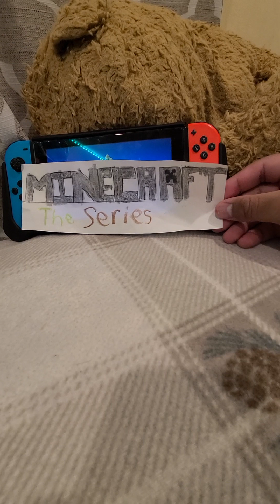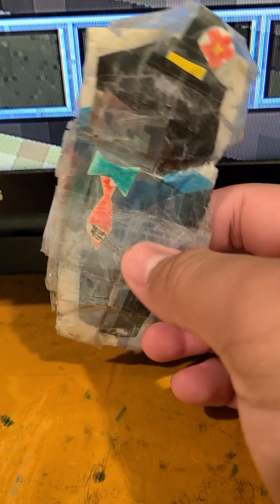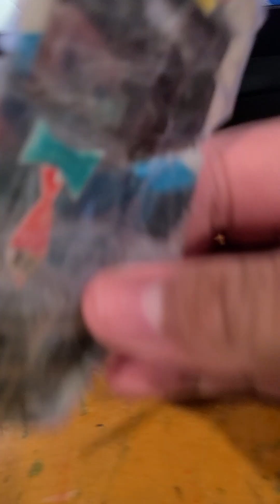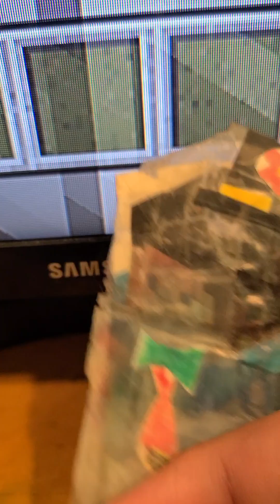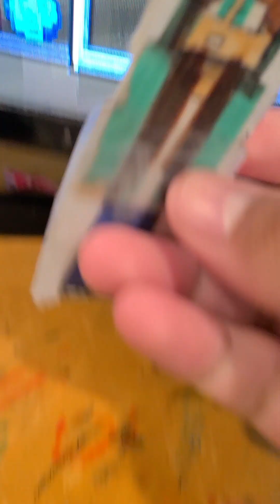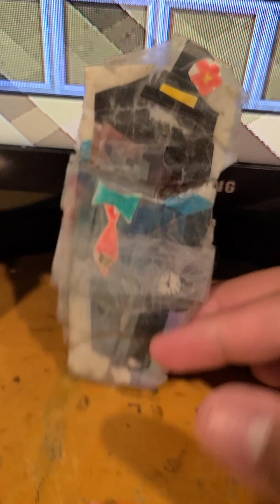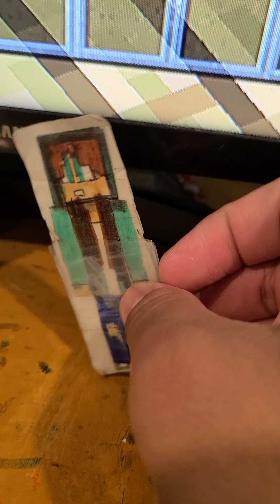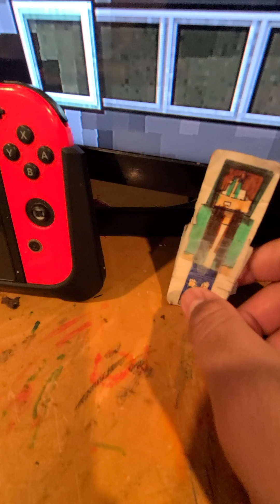Minecraft The Series 2023 Season 5 Episode 19 Tiffany's Chores 2 Part 1!